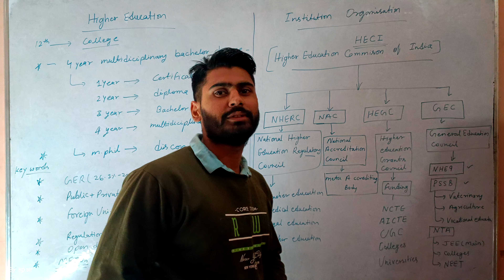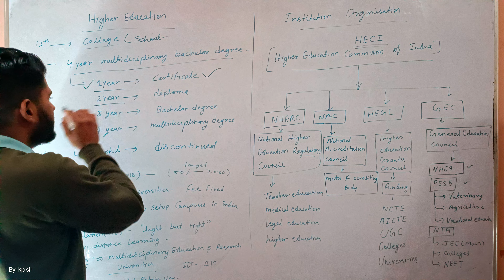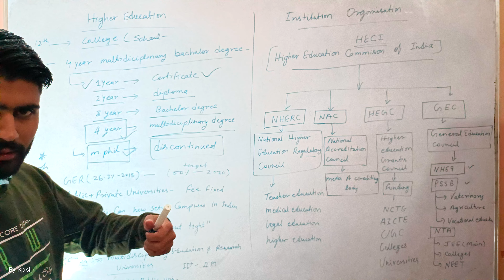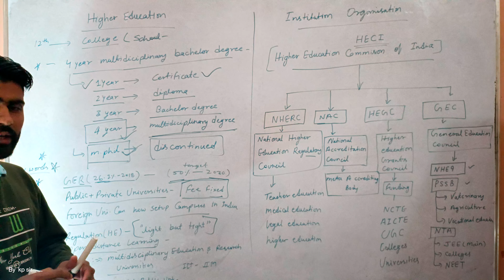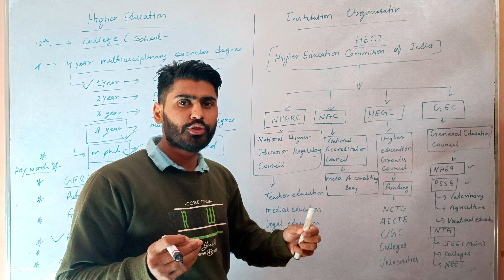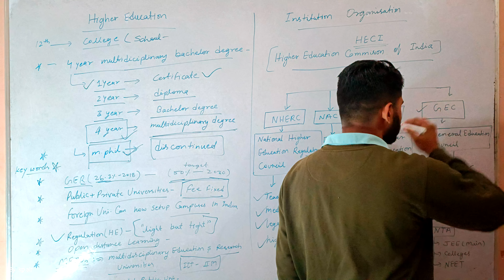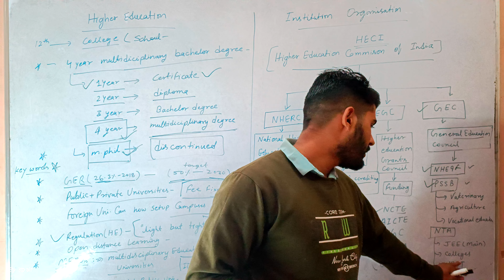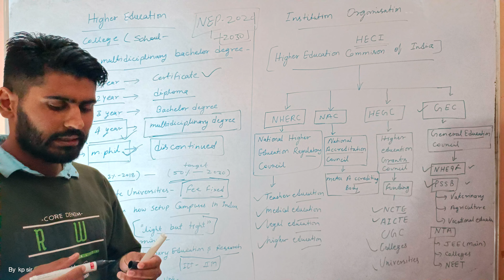NEP 2020 ।। National Education Policy।। Higher Education policy।। हिंदी में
NEP 2020 ।। National Education Policy।। Higher Education Education policy।। हिंदी मेंNEP 2020 ।। National Education Policy।। Higher Education policy।।